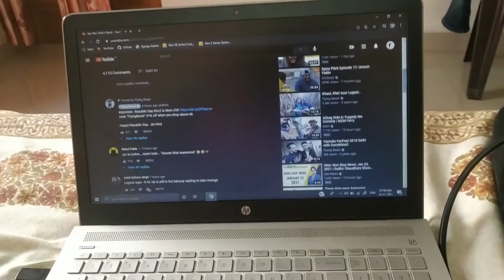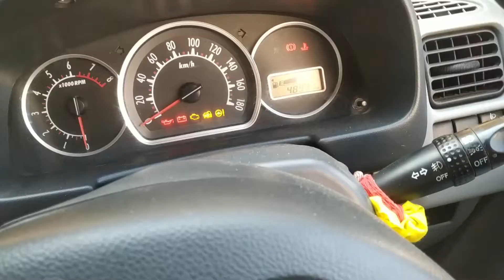Dharamshala Ka Bhootiya Raasta 😱 Dra Ke Rakh Dia !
Hi everyone, I am Nitish Sharma from Kangra, Himachal Pradesh. And i am a student of computer science engineering.